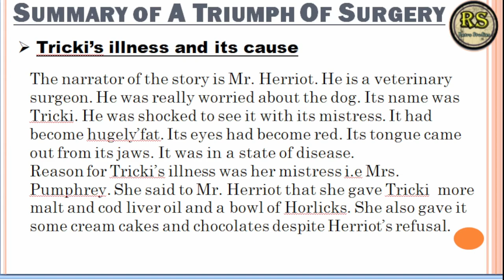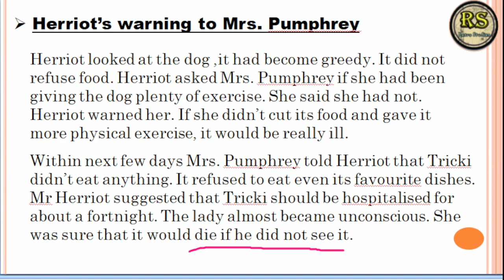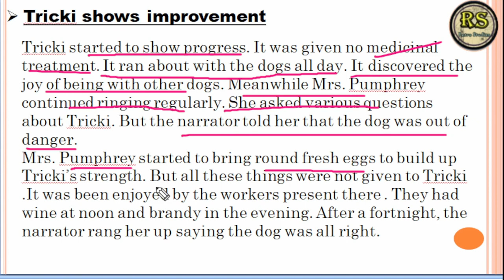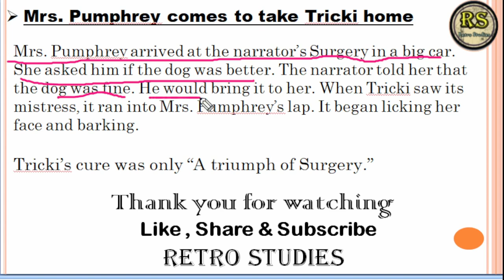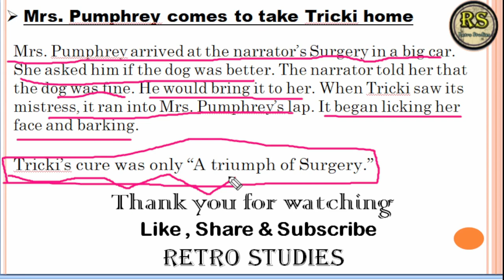A_Triumph_of_Surgery class 10 | By: Prajjwal Mishra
A_Triumph_of_Surgery one shot summary of class 10th English.